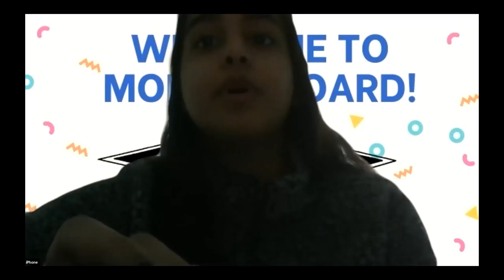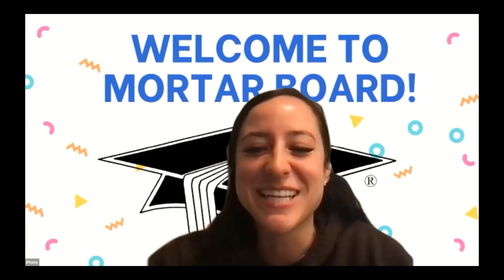USD Mortar Board Chapter Honors Dean Chell Roberts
Dean Chell Roberts, PhD, was invited to join the Mortar Board National Honor Society as an honorary member by Perla Myers and student members on April 13, 2021. The USD Mortar Board Chapter officially recognized Chell for his exemplary and visionary qualities of scholarship, leadership and service. Congratulations Chell!